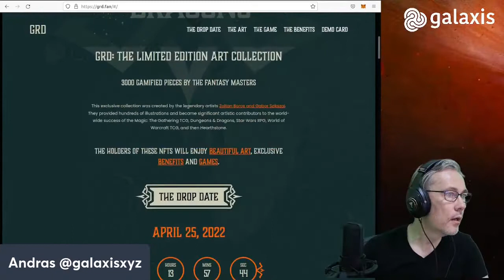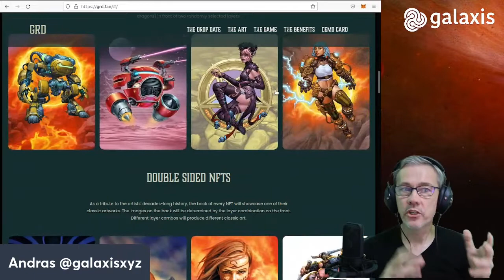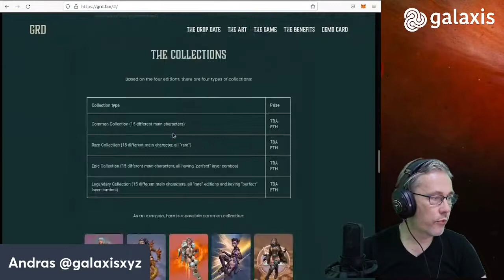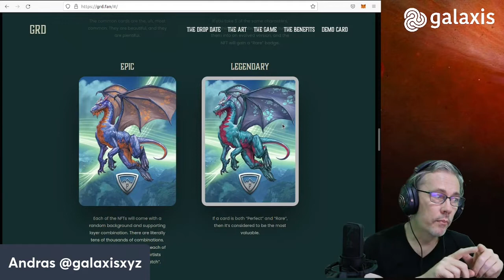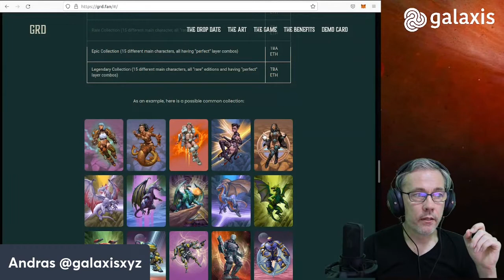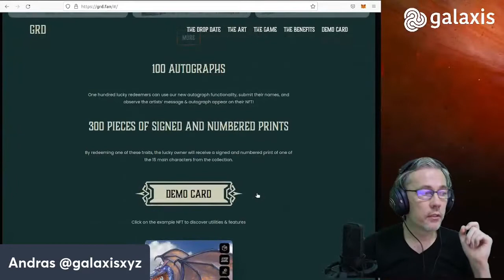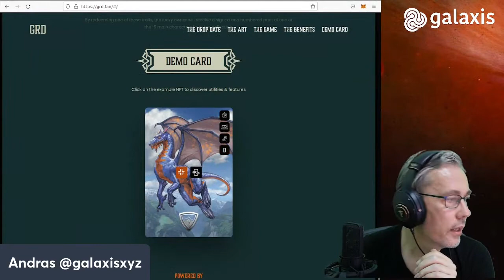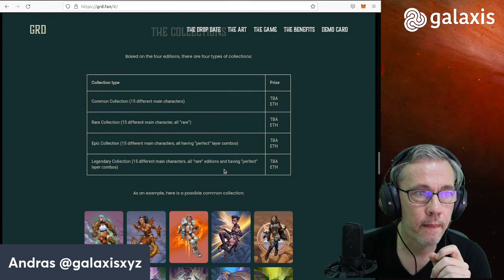Special Live Stream with Andras Kristof: GRD Gamification Intro